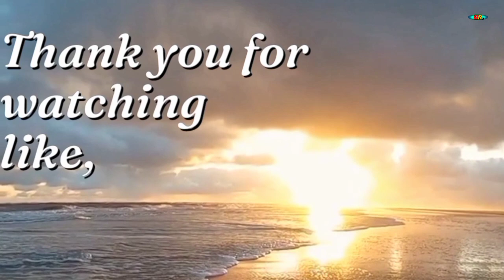আজিৰ পৰা আৰু ভিডিও বনাব এৰিলো 😮// No uploaded video after today // Assamese vlogs // Big brother9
No uploaded video after today

har har mahadev shambhu song
mahadev song
Mahadev status
Mahadev bhajan
Mahadev serial
Mahadev arti
kedernath yatra
kedernath video
no 1 trend
no 1 quality
no 1 virel trend
daily vlog Assamese
daily vlog
daily use
daily vlog create
daily vlog creation
no 1  creation
top asia youtube channel
Top video youtube channel
Assamese Top youtube channel
Trend youtube video
Assamese comedy show
zubin garg background music
jubin vlog Assamese
comedy show
mongloid town
kankan Aaryan vlog
khitei kai best acting
khitei kai today episode
kankan Aaryan Kalita
youtube channel grow trip
online business video
youtube Assam
jubin video
zubeen garg song
title Assamese
khitei kai
bhanga tv
mahadev song
Mahadev status
Mahadev bhajan
Mahadev serial
Mahadev arti
kedernath yatra
kedernath video
no 1 trend
no 1 quality
daily vlog Assamese
daily vlog
daily use
daily vlog create
daily vlog creation
no 1  creation
Trend youtube video
Assamese comedy show
jubin vlog Assamese
comedy show
mongloid town
kankan Aaryan vlog
kankan Aaryan Kalita
online business video
youtube Assam
jubin video
zubeen garg song
title Assamese
khitei kai
bhanga tv
Daily vlog
daily routine
daily hard working
zubeen garg
zubeen garg background music
trending YouTube channel
Assamese video
Assamese YouTube channel
new daily creation
Khitei kai
fukra insaan video
bbotd
big boss otd
new big boss
bollywood superstar movi
Assamese motivational video
motivational speak
kankan Aaryan vlog
big brother9
voice assam channel
madhusmita sarma
Darrang famous people
raghupati titile song
new credit
mongloid town video
Assamese virel video
kankan Aaryan vlog
Assamese daily vlog
youtuber
Assamese daily vlog
trending YouTube channel
Assamese youtube business
business share
Assamese virel video
Assamese interview video
dhritiraj bastab video
Assamese virel video.
kankan Aaryan virel video
mahadev song
Mahadev status
Mahadev bhajan
Mahadev serial
Mahadev arti
kedernath yatra
kedernath video
no 1 trend
no 1 quality
daily vlog Assamese
daily vlog
daily use
daily vlog create
daily vlog creation
no 1  creation
Trend youtube video
Assamese comedy show
jubin vlog Assamese
comedy show
mongloid town
kankan Aaryan vlog
kankan Aaryan Kalita
online business video
youtube Assam
jubin video
zubeen garg song
title Assamese
khitei kai
bhanga tv
mahadev song
Mahadev status
Mahadev bhajan
Mahadev serial
Mahadev arti
kedernath yatra
kedernath video
no 1 trend
no 1 quality
daily vlog Assamese
daily vlog
daily use
daily vlog create
daily vlog creation
no 1  creation
Trend youtube video
Assamese comedy show
jubin vlog Assamese
comedy show
mongloid town
kankan Aaryan vlog
kankan Aaryan Kalita
online business video
youtube Assam
jubin video
zubeen garg song
title Assamese
khitei kai
bhanga tv
Daily vlog
daily routine
daily hard working
zubeen garg
trending YouTube channel
Assamese video
Assamese YouTube channel
new daily creation
Khitei kai
fukra insaan video
bbotd
big boss otd
new big boss
bollywood superstar movi
Assamese motivational video
motivational speak
kankan Aaryan vlog
big brother9
voice assam channel
madhusmita sarma
Darrang famous people
raghupati titile song
new credit
mongloid town video
Assamese virel video
kankan Aaryan vlog
Assamese daily vlog
youtuber
Assamese daily vlog
trending YouTube channel
Assamese youtube business